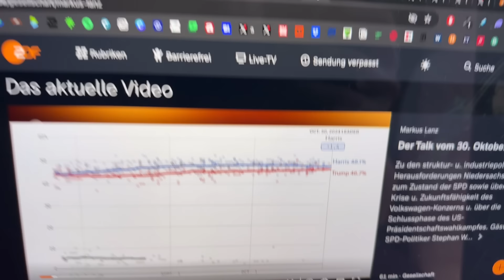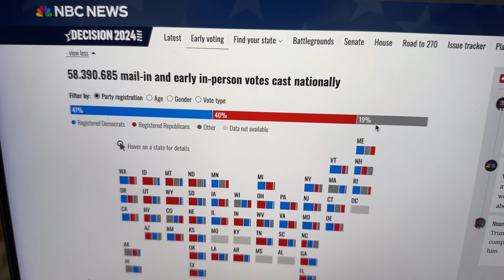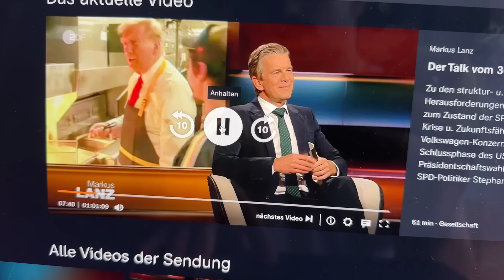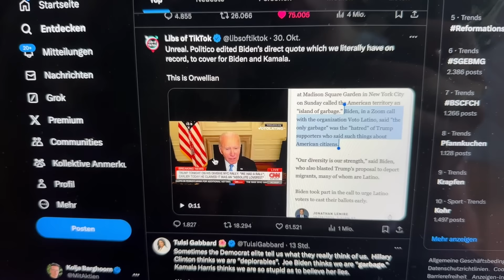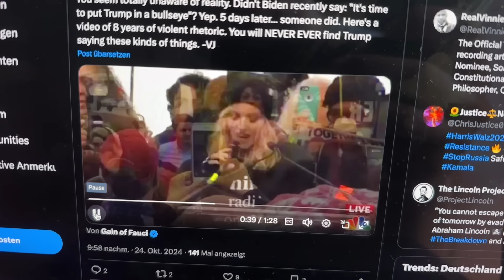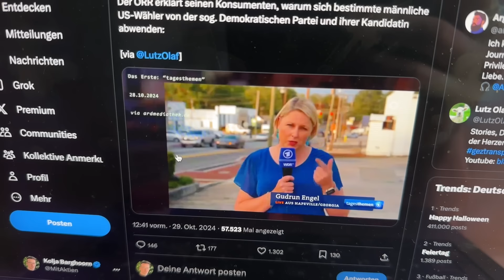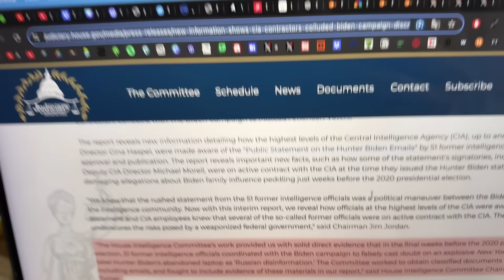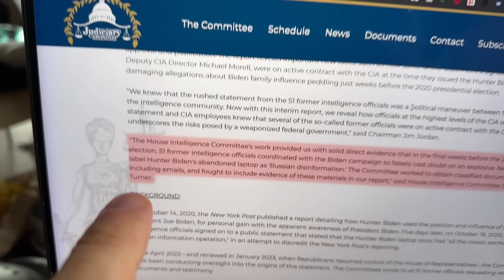Lanz erlebt Katastrophe in der Sendung!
Diese Lanz Sendung war wirklich schlecht, einfach schlecht!